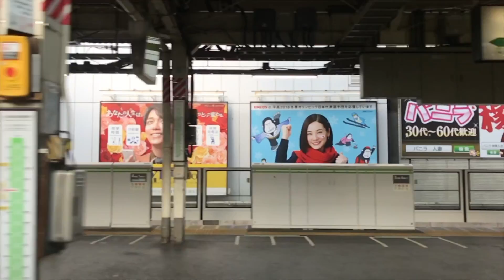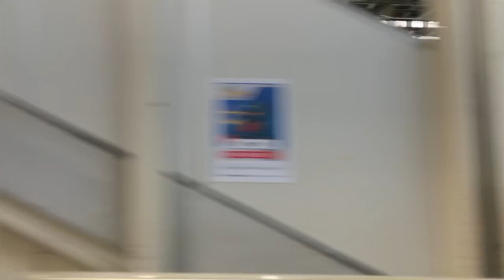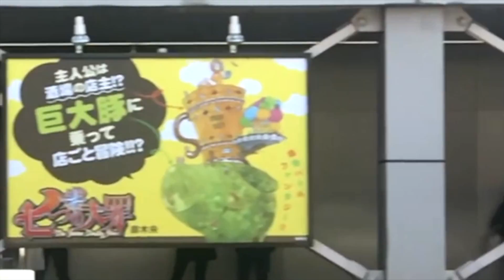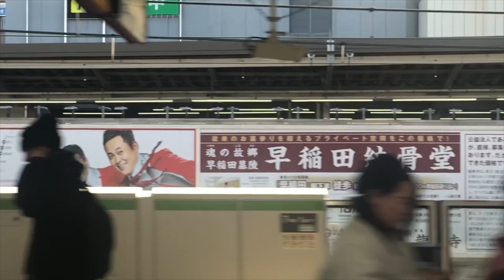2018 0211 0840 IMG 3310高田馬場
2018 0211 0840 IMG 3310高田馬場